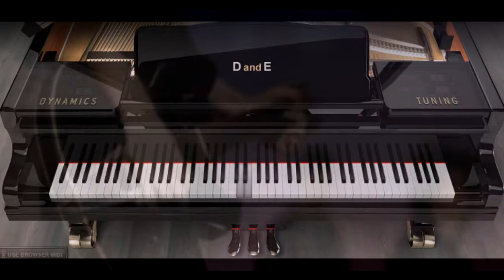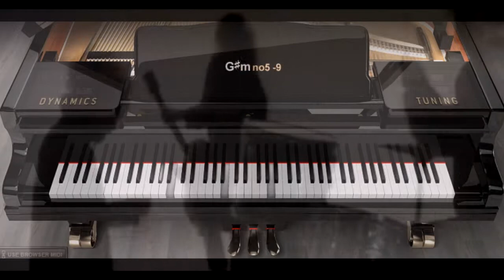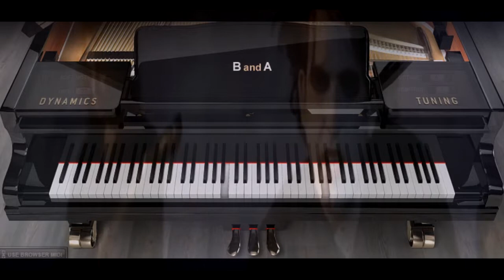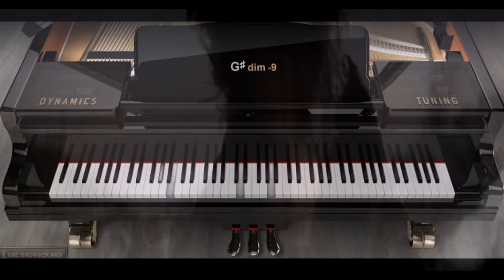Piano Version - Just Like Heaven (The Cure)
This is a full Piano Cover Version of the song Just Like Heaven by The Cure. It's an awesome song that I definitely remember from the 80s and I hope you enjoy this instrumental version as much as you all have liked the Piano ONLY Version of this song.